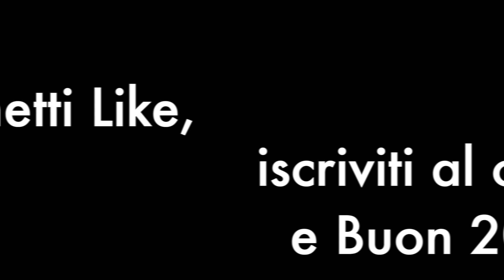Uptown Funk - Mark Ronson/Bruno Mars - Drum Cover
uptown funk drum cover bruno mars